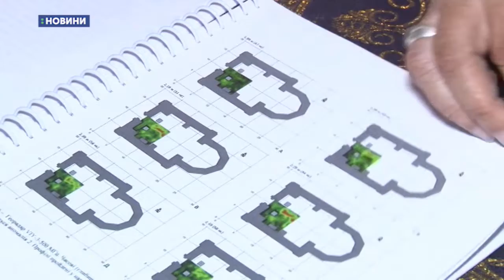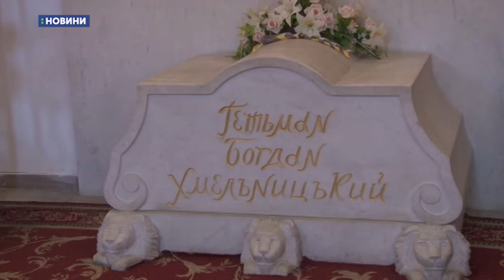30.05.2019. Новини. 19:00